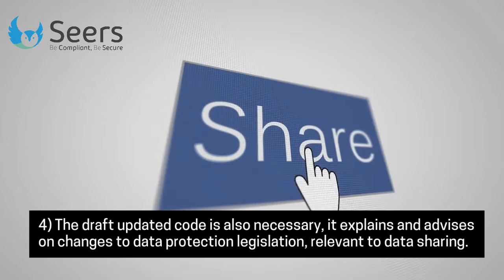Data Sharing Code of Practice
Data sharing has great importance for both organisations and individuals until a company uses a standard and protected way of sharing it.